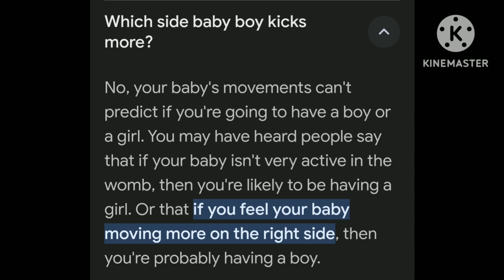which side baby boy kicks more?